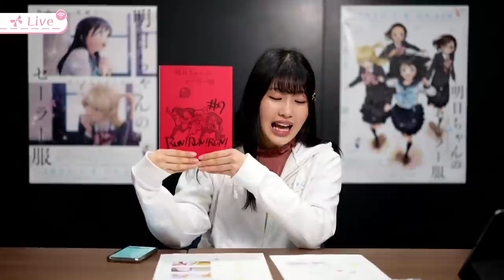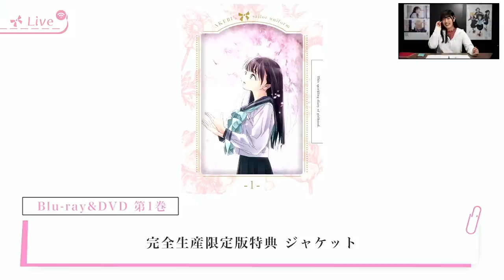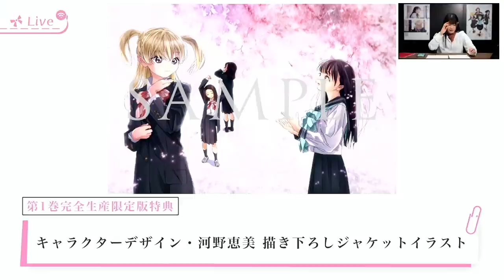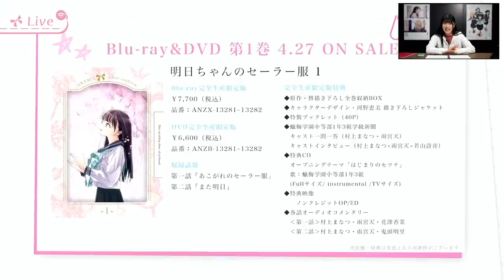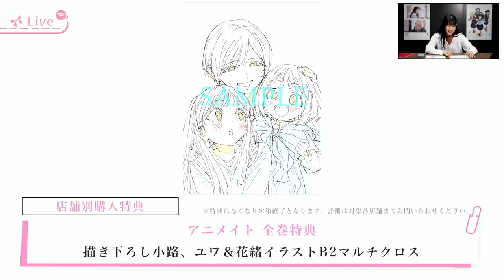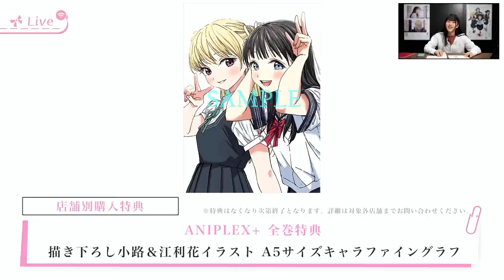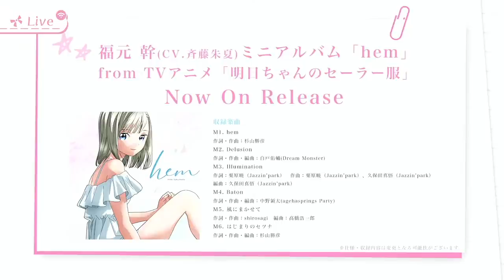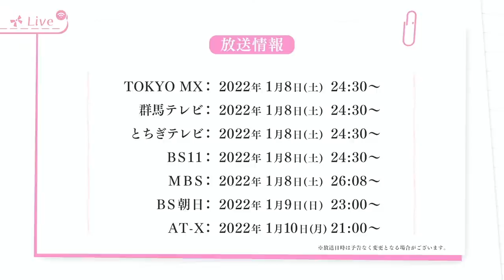TVアニメ「明日ちゃんのセーラー服」ミニ配信番組『第九話放送スタート！明日ちゃんのミニライブ♪』#5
3月5日(土)24:30～放送各局にて順次放送開始となるTVアニメ「明日ちゃんのセーラー服」の第九話放送直後に、明日小路 役・ 村上まなつ さんによるミニ配信番組をお送りします♪

[配信日時]
2022年3月5日(土) 25時5分頃開始予定(3月6日 1:05頃)
※「リマインダーを設定」を選択することで、ライブ配信開始時に通知を受け取ることができます。

YouTubeライブのチャットおよびTwitterではハッシュタグ「明日ちゃんのセーラー服」を付けたツイートで、ご感想や番組へのコメント、ご質問などお待ちしております！

■Staff
原作：博(集英社「となりのヤングジャンプ」連載)
監督：黒木美幸
シリーズ構成・脚本：山崎莉乃
キャラクターデザイン：河野恵美
サブキャラクターデザイン：川上大志・安野将人
総作画監督：河野恵美・川上大志・安野将人
美術設定：塩澤良憲
美術監督：薄井久代・守安靖尚
色彩設計：横田明日香
撮影監督：川下裕樹(MADBOX)
3Dディレクター：宮原洋平
キャラクターレタッチ：カプセル
編集：齋藤朱里(三嶋編集室)
音響監督：濱野高年
制作：CloverWorks

■Cast
明日小路：村上まなつ
木崎江利花：雨宮 天
兎原透子：鬼頭明里
古城智乃：若山詩音
谷川 景：関根明良
鷲尾 瞳：石上静香
水上りり：石川由依
平岩 蛍：麻倉もも
四条璃生奈：田所あずさ
神黙根子：伊藤美来
龍守 逢：伊瀬茉莉也
峠口鮎美：三上枝織
蛇森生静：神戸光歩
苗代靖子：本渡 楓
戸鹿野舞衣：白石晴香
大熊 実：小原好美
明日ユワ：花澤香菜
明日花緒：久野美咲
明日サト：三上 哲
福元 幹：斉藤朱夏

2016年より「となりのヤングジャンプ」(集英社)にて連載中の『明日ちゃんのセーラー服』。

TVアニメ
「明日ちゃんのセーラー服」
2022年1月8日(土)より放送開始

■放送情報
TVアニメ「明日ちゃんのセーラー服」2022年1月8日(土)24:30～放送各局にて順次放送開始！
TOKYO MX：2022年1月8日(土)より24:30～
群馬テレビ：2022年1月8日(土)より24:30～
とちぎテレビ：2022年1月8日(土)より24:30～
BS11：2022年1月8日(土)より24:30～
MBS：2022年1月8日(土)より26:08～
BS朝日：2022年1月9日(日)より23:00～
AT-X：2022年1月10日(月)より21:00～
※放送日時は編成の都合により変更となる場合がございます。

■配信情報
ｄアニメストアにて最速配信！
その他配信プラットフォームでも順次配信開始
ｄアニメストア：1月8日(土)より毎週土曜25:00～
ｄアニメストア for Prime Video：1月8日(土)より毎週土曜25:00～
ｄアニメストア ニコニコ支店：1月8日(土)より毎週土曜25:00～
バンダイチャンネル：1月11日(火)より毎週火曜12:00～
Hulu：1月11日(火)より毎週火曜12:00～
ニコニコチャンネル：1月11日(火)より毎週火曜12:00～
GYAO!：1月11日(火)より毎週火曜12:00～
U-NEXT：1月11日(火)より毎週火曜12:00～
アニメ放題：1月11日(火)より毎週火曜12:00～
ABEMA：1月11日(火)より毎週火曜12:00～
Amazon Prime Video：1月11日(火)より毎週火曜12:00～
ひかりTV：1月11日(火)より毎週火曜12:00～
FOD：1月11日(火)より毎週火曜12:00～
アニメカ：1月11日(火)より毎週火曜12:00～
ニコニコ生放送：1月11日(火)より毎週火曜23:30～
J:COMオンデマンド：1月11日(火)より毎週火曜24:00～
auスマートパスプレミアム：1月11日(火)より毎週火曜24:00～
TELASA：1月11日(火)より毎週火曜24:00～
milplus：1月11日(火)より毎週火曜24:00～
レンタル配信も順次展開 1月11日(火)12:00～
※配信日時は予告なく変更となる場合がございます。

既刊全巻重版出来!!
最新第9巻好評発売中！

原作・博による初のイラスト集『博イラスト集～明日ちゃんまでの足跡～』は1月19日(水)より絶賛発売中！